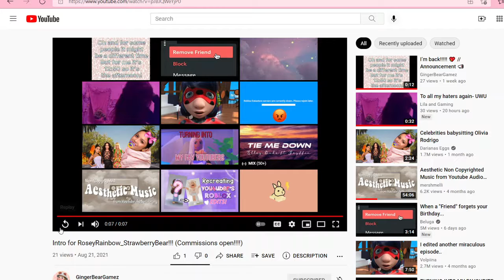I can't stop rewatching this video from GingerBearGamez 😍✨